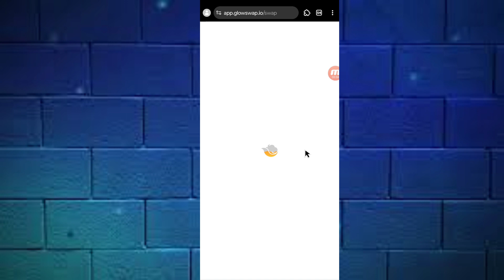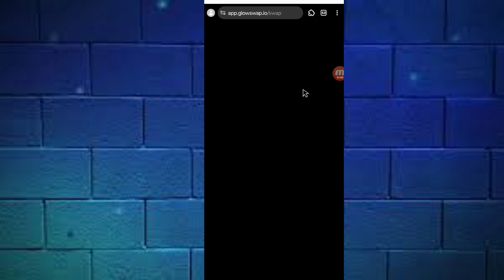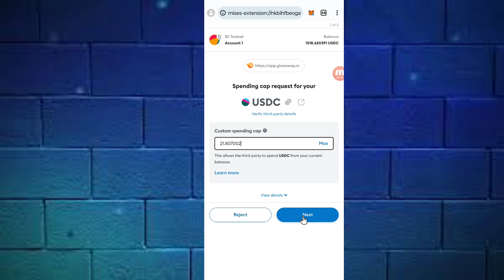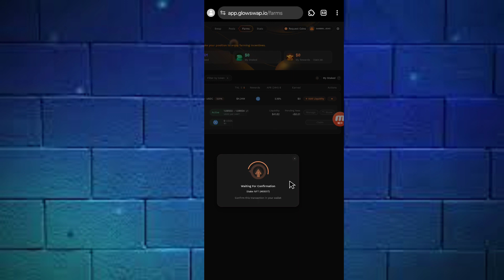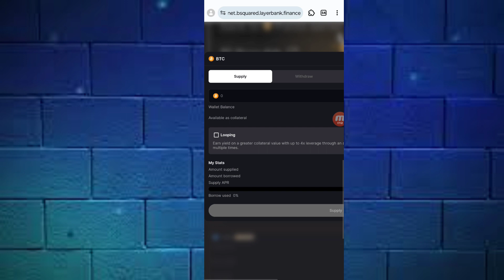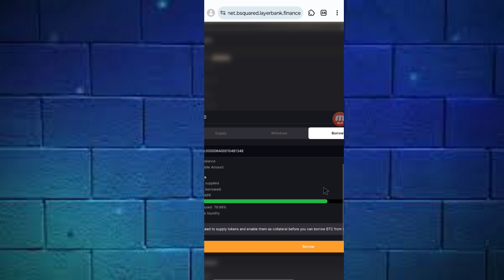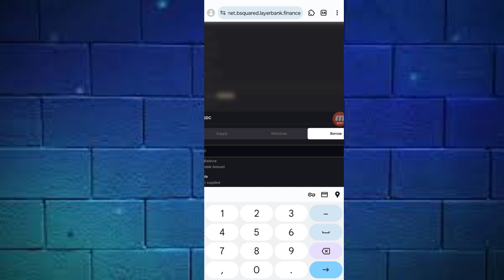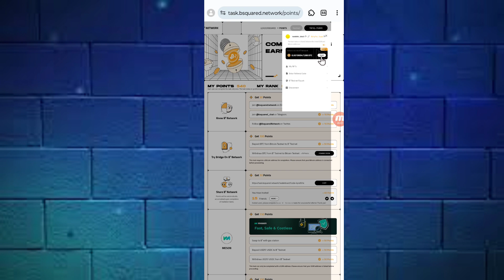B2 Network Part 3 Video !! Use Glow swap & Layer bank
Dea all subscribers B2 Me Glow Swap & Layer bank ka task complete kaise kare kai logo ko iska task complete karne me problem ho Rahi hai Bitcoin Layer 2 Testnet ka airdrop de raha hoo, full information video.